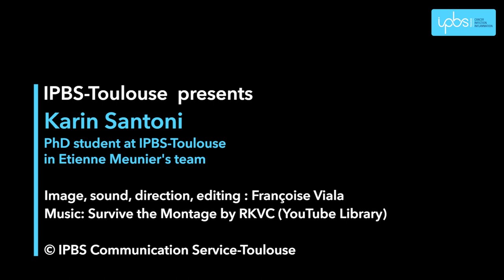Portrait d'une étudiante : Karin Santoni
Karin Santoni, étudiante en 2e année de doctorat à l'IPBS-Toulouse dans l'équipe d'Etienne Meunier, présente son parcours, son sujet de thèse et ses aspirations. (En anglais, sous-titré en français)